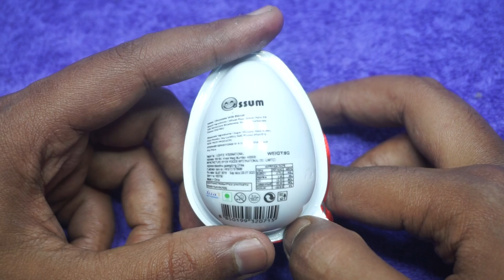Dinosaur Surprise Eggs With Free Toy Opening Only Rs 5